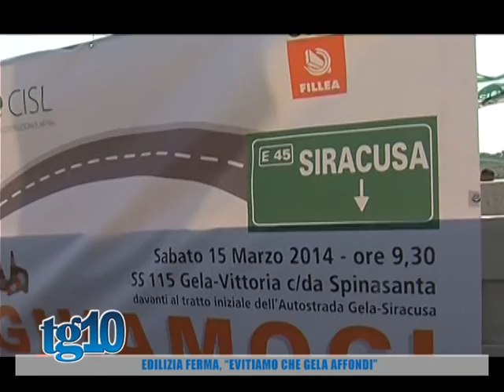Edilizia ferma, ''evitiamo che gela affondi''